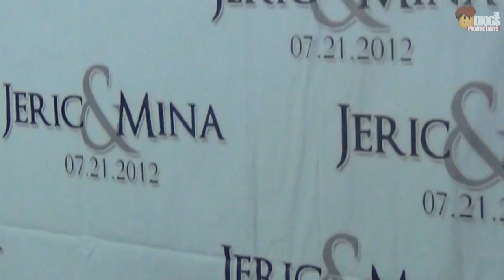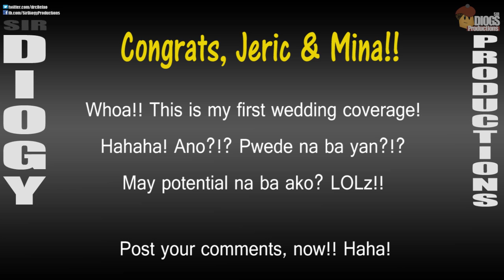Vlog#14 - Jeric's Wedding & Two Bottles Reunion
Congrats!!

Thanks!